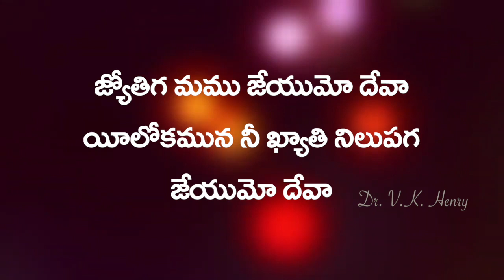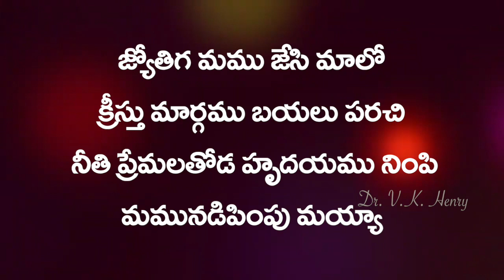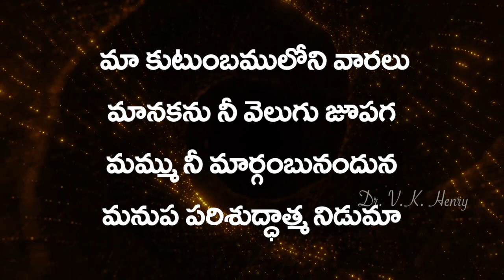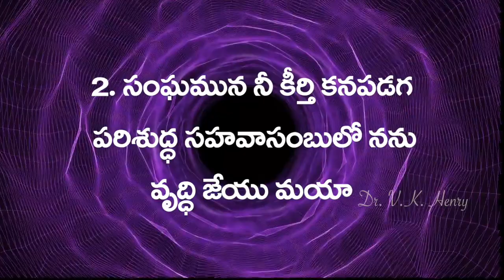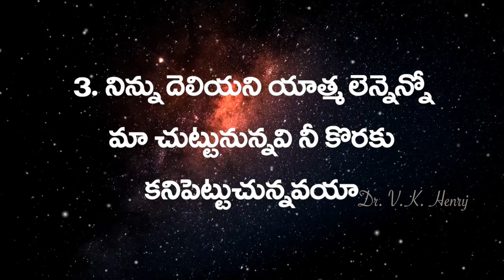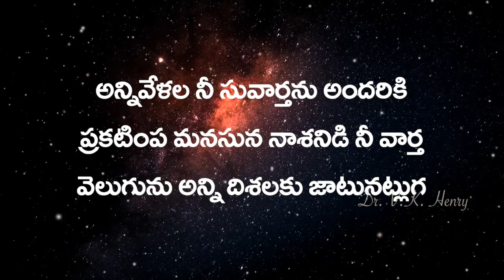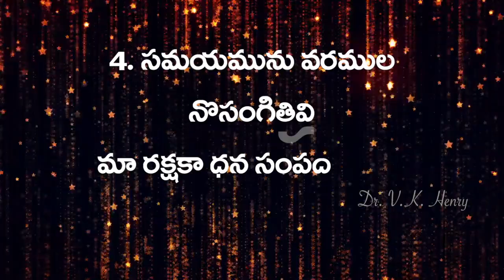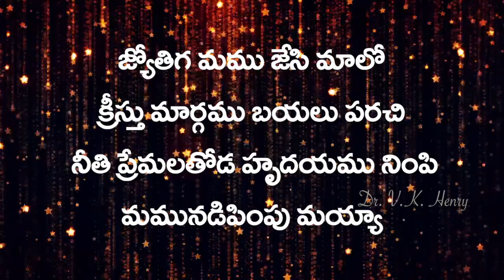జ్యోతిగ మము జేయుమోదేవా Jyothiga mammu Jeyumodevaa || Christian Song ఆంధ్ర క్రైస్తవ కీర్తనలు Vol -22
జ్యోతిగ మము జేయుమోదేవా Jyothiga mammu Jeyumodevaa

Keerthana - 444
Sung: Brindagaanam
Editing & Graphics Mixing: Madhubabu